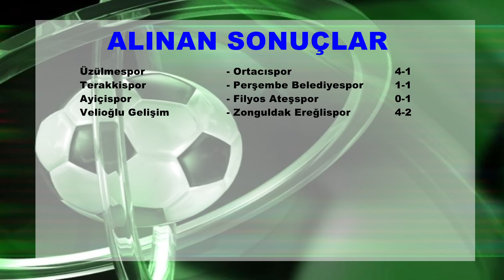BİRİNCİ AMATÖR LİG'DE PLAY OFF MÜCADELESİ